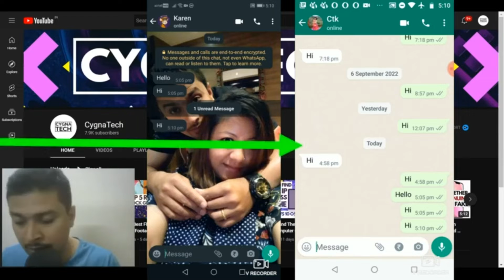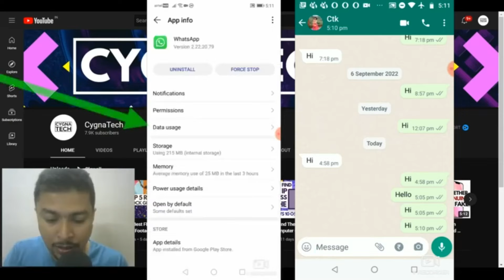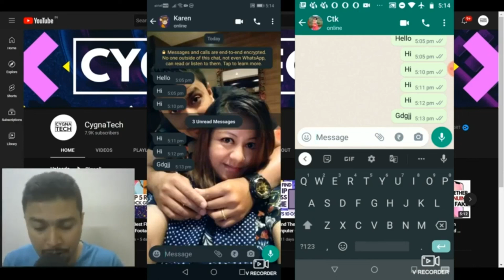How to Enable Single Tick on WhatsApp | Display Single Tick For WhatsApp Messages (100% Working)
😎How to Enable Single Tick on WhatsApp | Display Single Tick For WhatsApp Messages (100% Working) For Android & iOS Devices

Cheers!!!
Ken
Team CYGNATECH